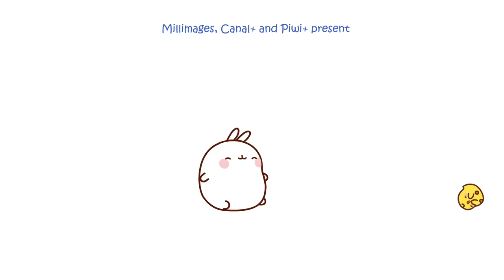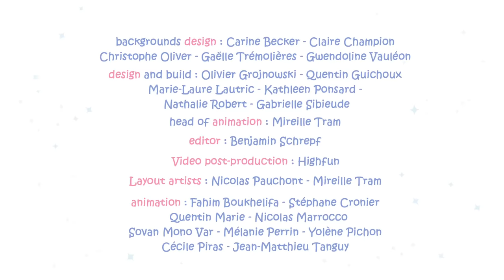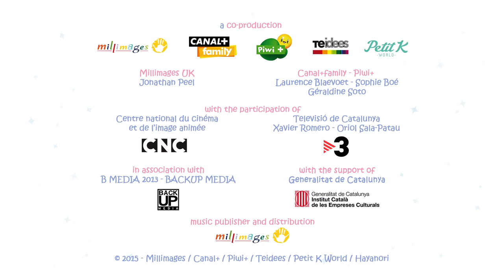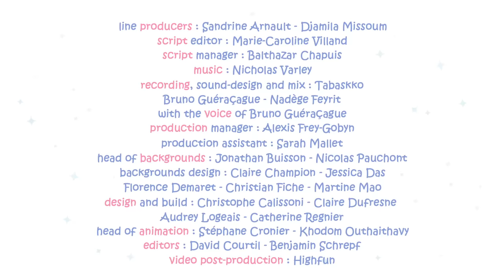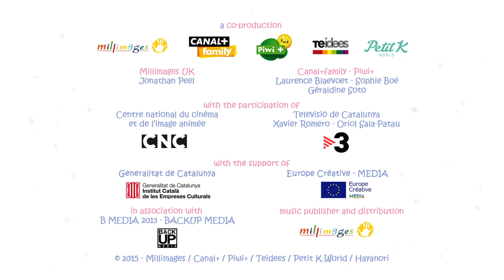Molang - The aquarium | More @MolangCartoon ⬇️ ⬇️ ⬇️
CREDIT Productrices executives : Sandrine Arnault – Djamila Missoum Direction d’écriture : Marie-Caroline Villand Coordination d’écriture : Balthazar Chapuis Musique : Nicholas Varley Son, bruitages et mixage : Tabaskko - Bruno Guéraçague – Nadège Feyrit avec la voix de Bruno Guéraçague Chargé de production : Alexis Frey-Gobyn Chef décors : Jonathan Buisson – Martine Mao Décors : Claire Champion – Jessica Das – Florence Demaret – Nicolas Pauchont Design et build : Christophe Calissoni – Jessica Das – Claire Dufresne – Charlotte Jammet – Audrey Logeais – Tamara Prokic – Catherine Regnier – Natalia Renault Chef animation : Stéphane Cronier – khodom Outhaithavy Chefs montage : David Courtil – Benjamin Schrepf Laboratoire : Highfun Layout : Thomas Bignon – François Hurtaux – Tamara Prokic Conformation storyboards : Florence Demaret – Audrey Logeais Animation Millimages : Guillame Arantes – Thomas Bignon – Fahim Boukhelifa – Marion Charve – Céline Conte – Sophia Daly – Wen Fan – Elise Gancel – Aurore Grillot – Florent Le Corre – Paul Nivet – Mélanie Perrin – Graziela Petrini – Cécile Piras – Matthieu Scanlon – Jean-Matthieu – Mireille Tram Stagiares : Nina Degrendel – Sarah Mallet Animation Teidees Productrice : Marta Alonso Directrice de production : Helena Fortuny Chefs animation : Santi Comella – Alex Morales (Insomne Estudi) Animation : Nùria Aparcio – Raul Arrroyo – Juan Dier – Oriol Gali – Joan Gardier – Santi Jimenez – Artur Pajuelo – Mauro Pavan – Igor Ramos Peula – Paco Sordo Une co-production Millimages – Canal+ family – Piwi + - Teidees – Petit K world ©Millimages / Canal+ / Pixi+ / Teidees – Petit K world / Hayanori